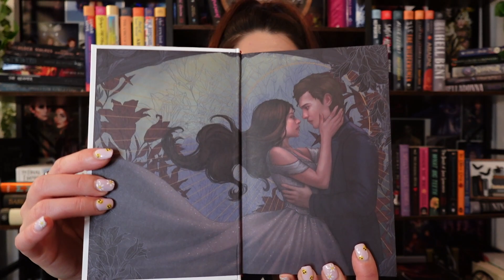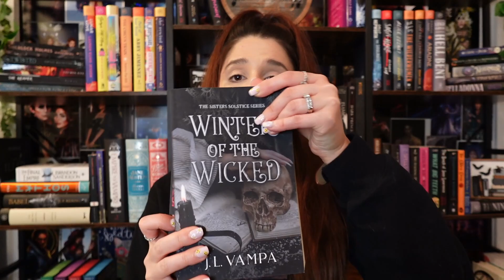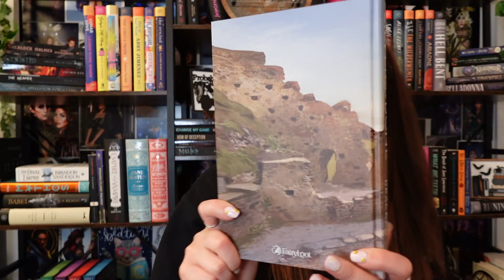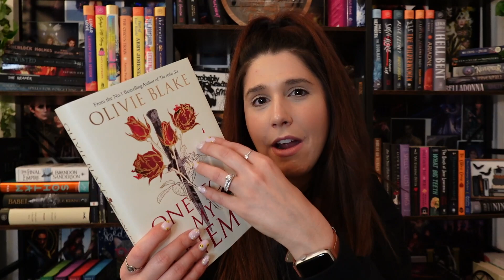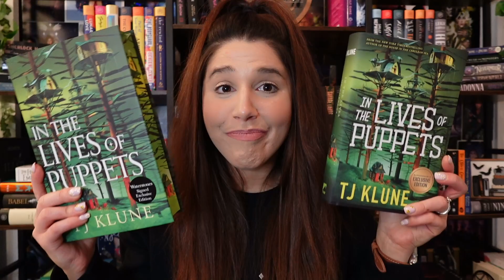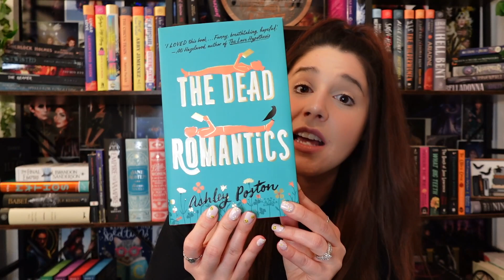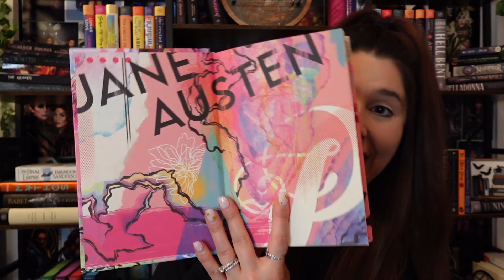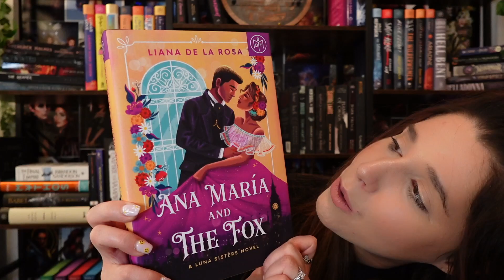For The Love Of All Things Bookish! Come Enjoy My Haul!! | Books & Merch 😍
I saved a whole bunch of bookish mail to share with you all! Grab a drink and enjoy!